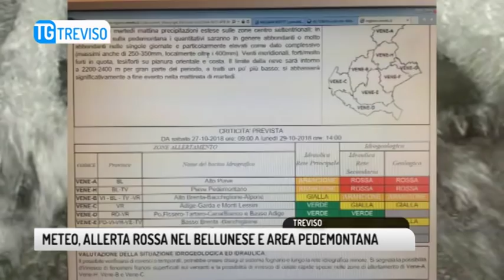TG TREVISO (27/10/2018) - METEO, ALLERTA ROSSA NEL BELLUNESE E AREA PEDEMONTANA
TG TREVISO (sabato 27 ottobre 2018) - Allerta per condizioni meteo avverse: da oggi fino a Martedì mattina il Veneto sarà interessato da forte maltempo con precipitazioni da abbondanti a molto abbondanti  e possibili eventi estremi specie nelle aree montane e pedemontane. La protezione civile regionale ha previsto allerta rossa, ed è la prima volta nel 2018, per criticità idrogeologica sul bellunese, l'alto trevigiano e il bacino idrografico del Piave.
A Belluno la prefettura ha convocato l'unità di crisi: nel pomeriggio è stata decisa la chiusura Lunedì di tutte le scuole della provincia. Allertata la protezione civile e i sindaci consigliando alla popolazione di limitare gli spostamenti, evitando quelli non strettamente necessari, e di non transitare o sostare in prossimità di corsi d'acqua.  Analoghe raccomandazioni a Vittorio Veneto dove il comune ha attivato il nuovo sistema di allerta con messaggi telefonici ai cittadini.